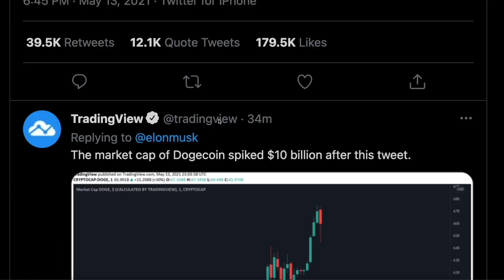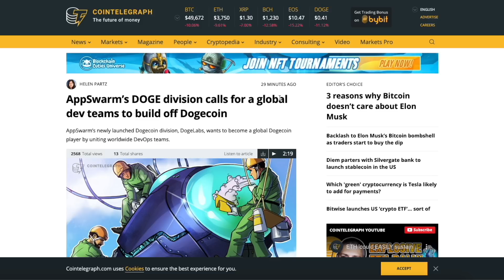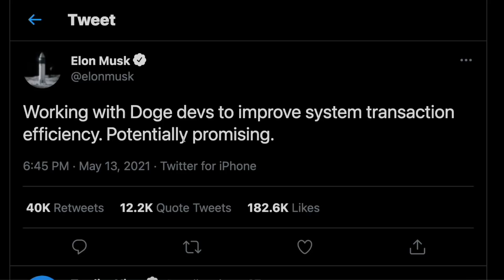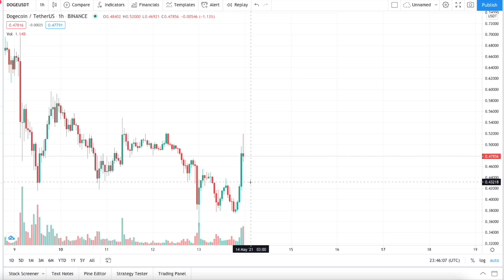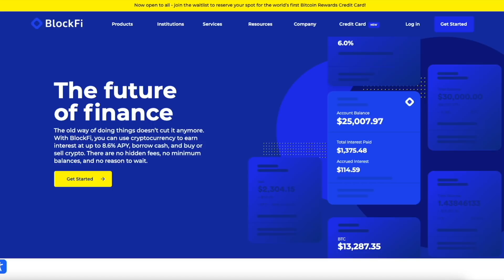💥 DOGECOIN JUST DROPPED THE BIGGEST NEWS | NEW TRANSACTIONS